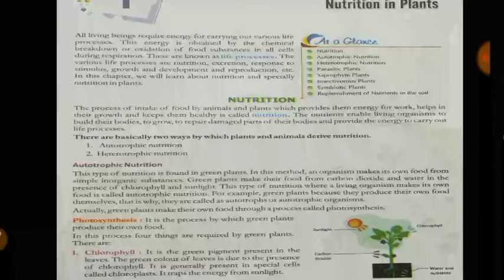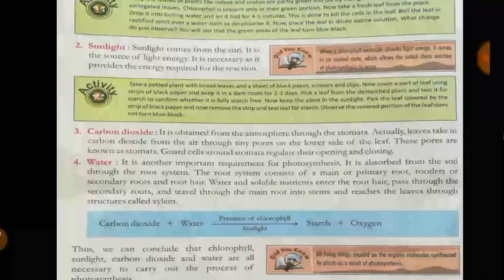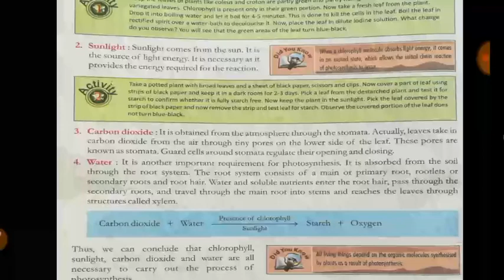"Nutrition in plants" std. 7th science